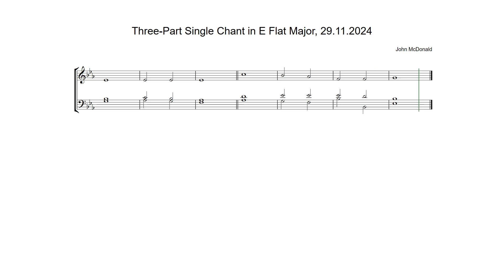Three-Part Single Chant in E Flat Major by John McDonald, 29.11.2024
Anglican chant composed on Friday 29th November 2024